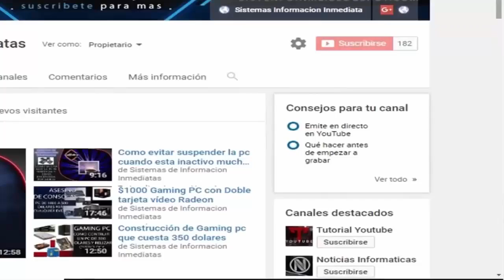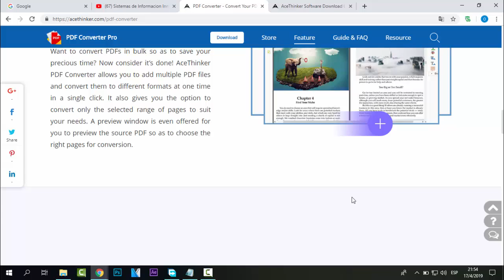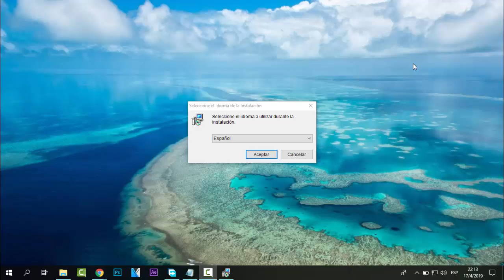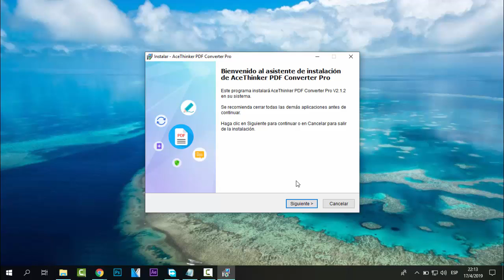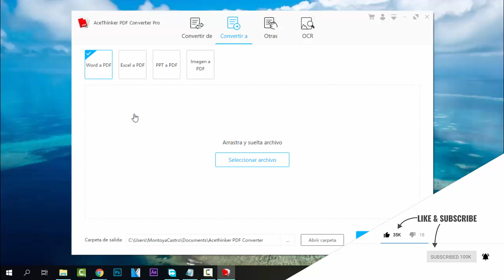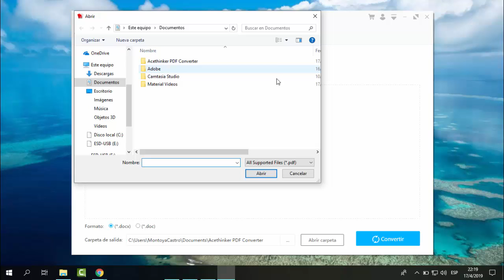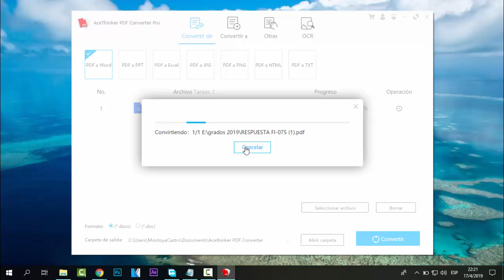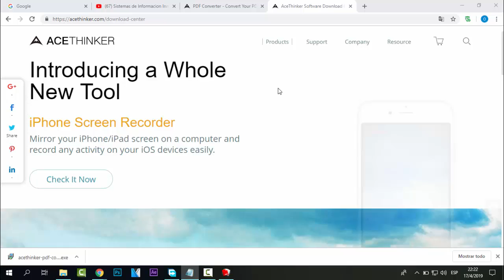AceThinker - poderosa herramienta para convertir pdf a cualquier formato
El mejor convertidor para tus archivos en pdf, asi es hoy les traigo un video donde les explicare a como podemos convertir archivos de word, excel, powerpoint , imagenes e inclusive archivos en txt en pdf, tambien les voy a enseñar a como podemos desbloquear aquellos archivos en pdf con contraseña para poder modificarlos a nuestro gusto, a continuacion les dejo el enlace de descarga del programa:

Te gusto el vídeo? entonces visita mis demás vídeos que te pueden interesar: